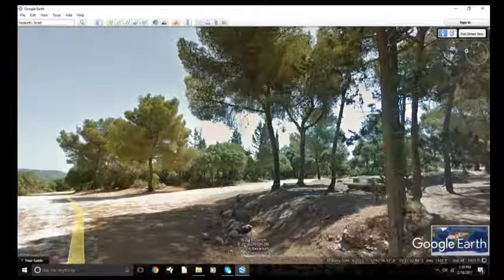Song Clouds with Family Pictures 6/2017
Movie Description My first attemp at a song/pic slide show/ deer video upload. Its fun. And I hope to share it with family who live far away from where I now live.